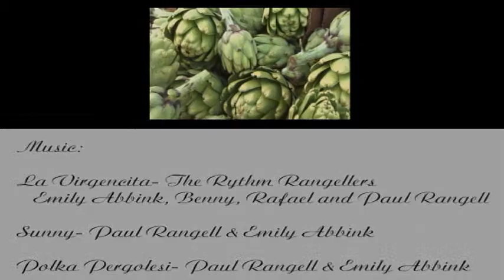Santa Cruz Community Farmers' Markets Food of the Week: Artichokes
For over 20 years Santa Cruz Community Farmers' Markets (SCCFM) has been committed to your health and to the health of the local economy.

SCCFM currently operates five Certified Farmers' Markets in Santa Cruz County and represents over 100 family farms, specialty food purveyors and artisans.

Santa Cruz Farmers' Markets "Food of the Week" videos are a collaborative effort between the Hope Services Community Membership and Media Program and the Santa Cruz Farmers' Markets.